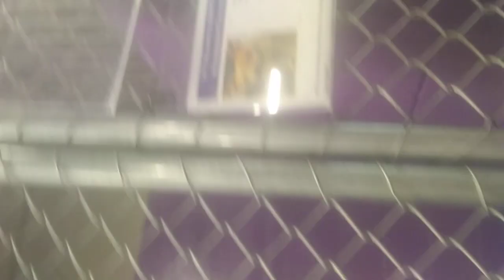HSSAZ shelter Martini 1y Pet Id 887265 kennel 9 old film 20200224 154346